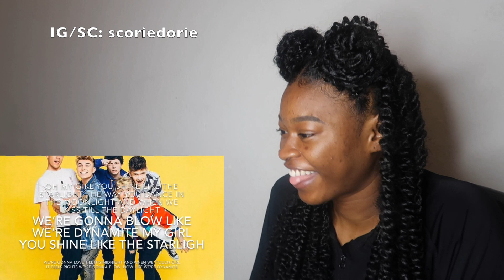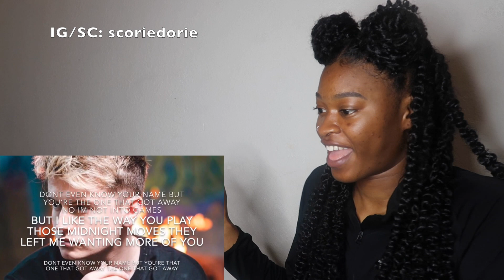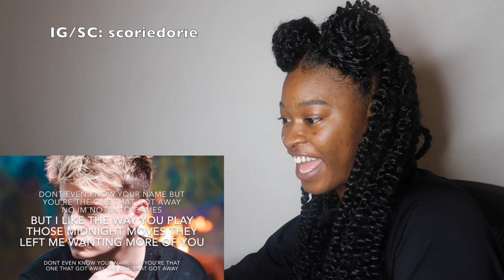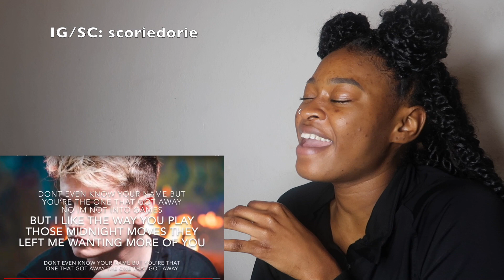RoadTrip Dynamite EP | Detailed Reaction | Deep Dive Into Every Song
I am reacting to all the songs on RoadTrip Dynamite EP , going in and really dissecting the songs from start to finish!